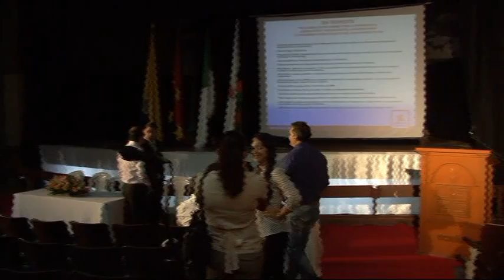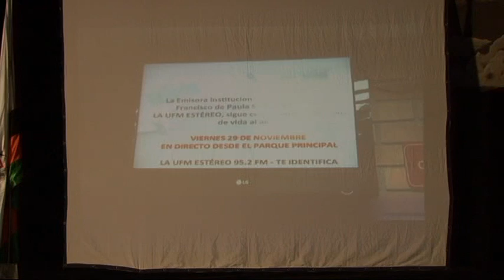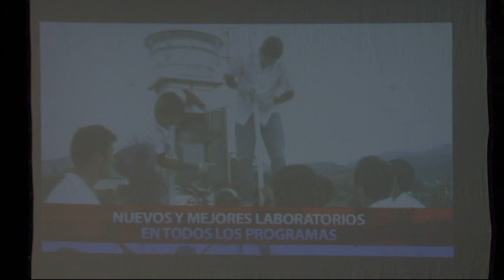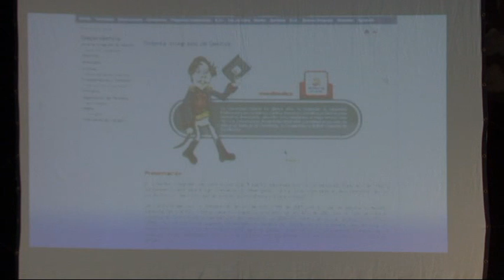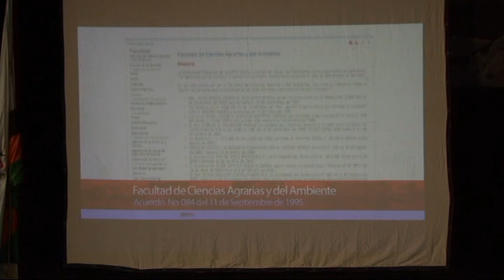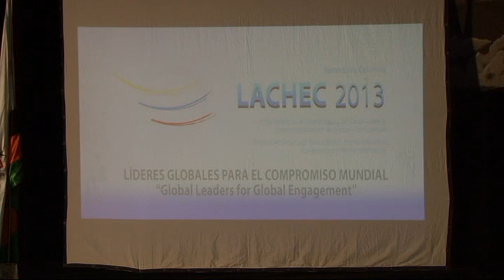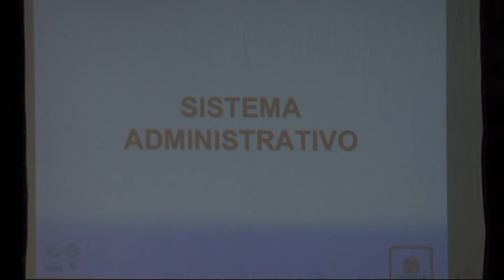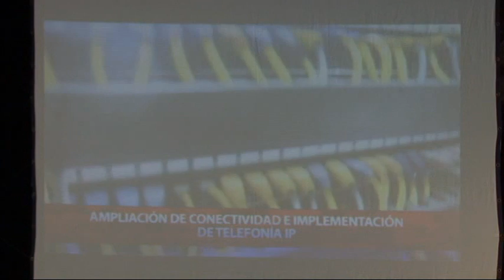Jornada de Rendicion de Cuentas UFPS OCAÑA 2014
El Director de la Universidad Francisco de Paula Santander Ocaña realizó la jornada de RENDICIÓN DE CUENTAS correspondiente al año 2014. El evento secumplió en el Audiorio de Bellas Artes Jorge Pacheco Quintero